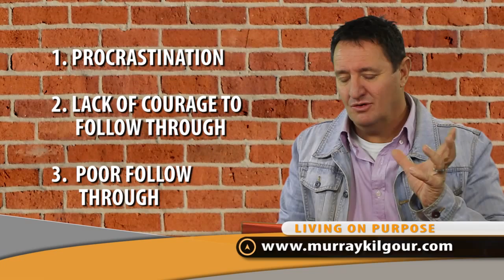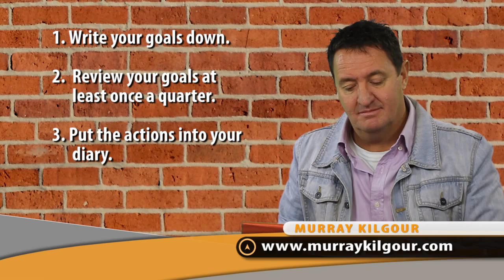Goalsetting - 3 Obstacles to Achieving Great Goals.mp4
All of us face obstacles when trying to achieve our goals. Overcoming these obstacles is key to your progress. Murray shows us 3 of these obstacles and how to overcome them.